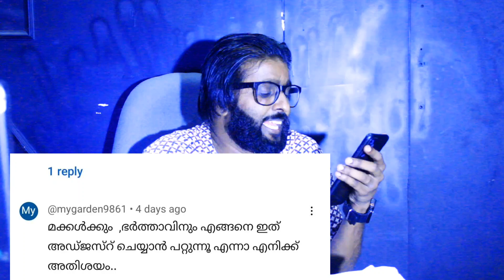12 സർജറികൾ പോലും കഴിഞ്ഞു എന്നിട്ടും | shaija